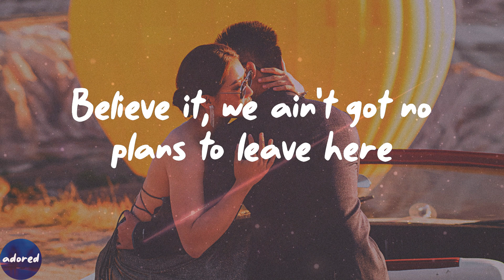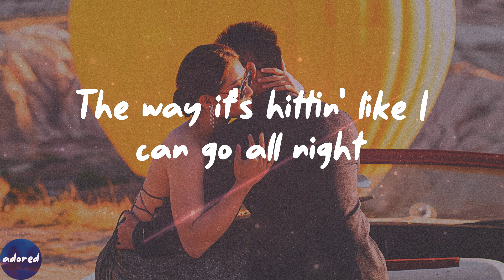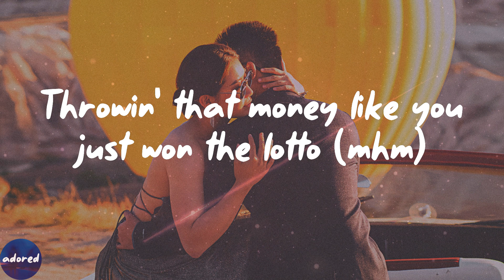Tiësto - The Motto (Lyrics)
The Motto by Tiësto lyric video